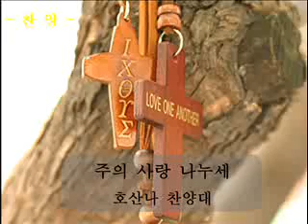싱가폴한인교회-주의 사랑 나누세-호산나찬양대-2012.02.05